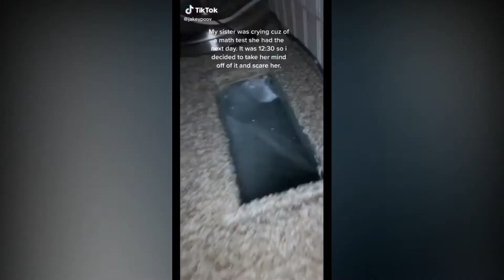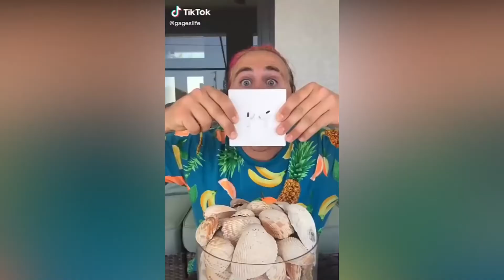TikTok Prank Videos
The Best TikTok Prank Videos - Daily Tiks!